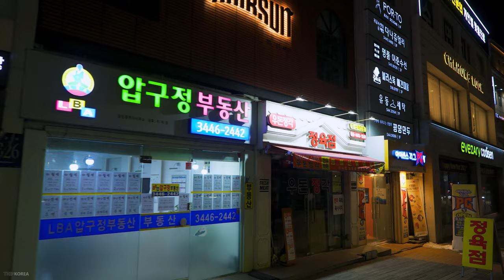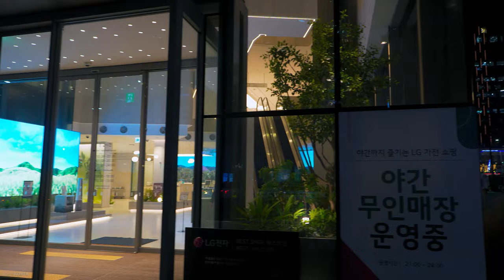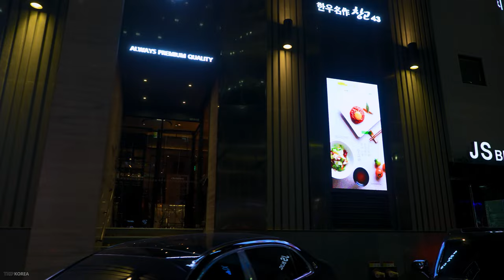[4K HDR SEOUL] 강남 퇴근 시간 테헤란로 선릉역에서 압구정 거쳐 청담동을 걷다 | 서울거리 | Walking on Gangnam, Seoul. Trip Korea.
강남 퇴근 시간 테헤란로 선릉역에서 압구정 거쳐 청담동을 걷다. 퇴근시간에 우르르 몰려나오는 강남 직장인분들.

Walking from Seolleung Station in Teheran-ro to Cheongdam-dong via Apgujeong during rush hour in Gangnam, Seoul. Gangnam office workers who come out during rush hour.

🔅 Seoul season in Korea : Winter

🎬 Video shooting date : January 2023

🎧 Audio Quality : Stereo Sounds

🌎 Google Map, Naver Map.